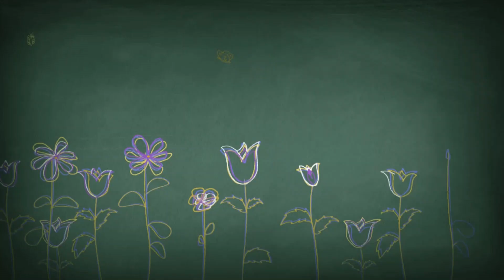2024 YWP 6B memorable video, thank you teacher~